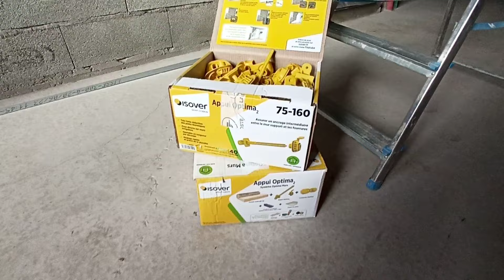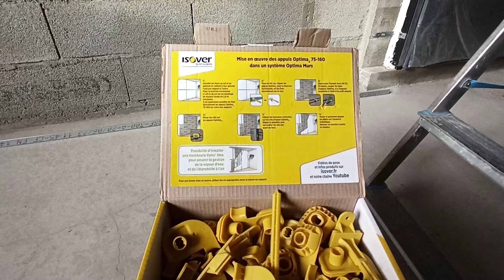Contre Cloisons Placo : Les Appuis Intermédiaires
Dans cette vidéo je présenté les appuis intermédiaires qui vont servir à monter les contre cloisons en plaques de plâtre. Il s'agit d'appuis intermédiaires de type Optima de la marque Isover.

Lien pour acheter des appuis intermédiaires Optima